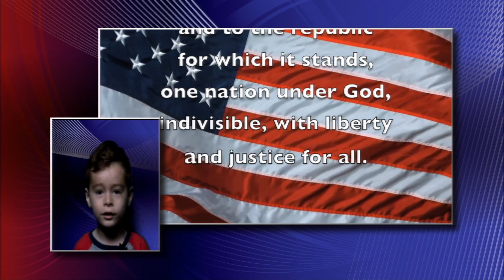Tiger Cub TV 1 26 17